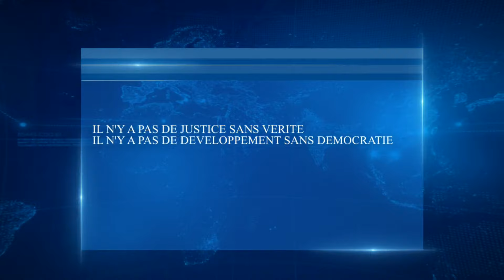Brazza: Clément MIERASSA, président du PSDC, dit NON à la vente de terres congolaises au Rwanda